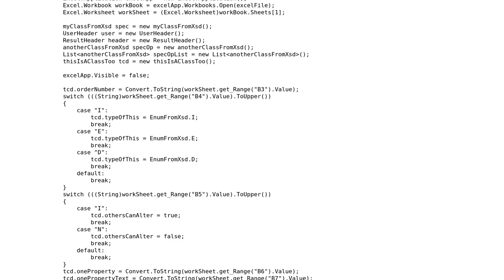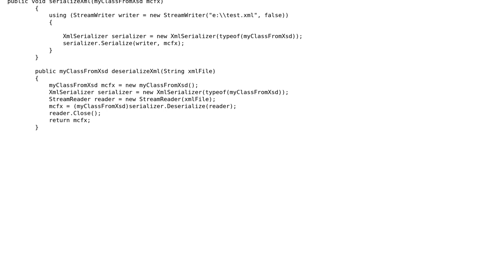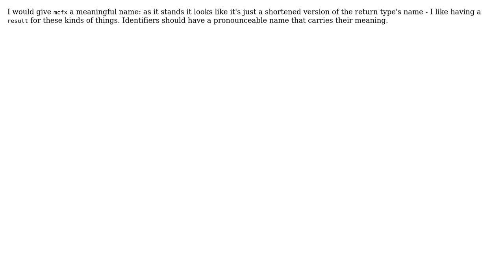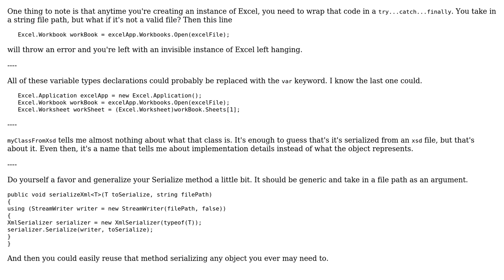Excel to serializable object (2 Solutions!!)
Excel to serializable object

With thanks & praise to God, and with thanks to the many people who have made this project possible! | Content (except music & images) licensed under CC BY-SA | Music | Images & others | With thanks to user RubberDuck user molnardenes user Mathieu Guindon user Jamal and the Stack Exchange Network Trademarks are property of their respective owners. You are responsible for your own actions.